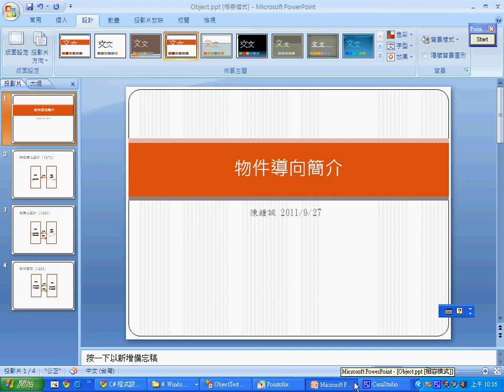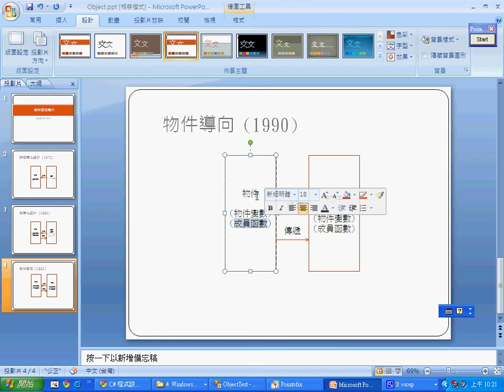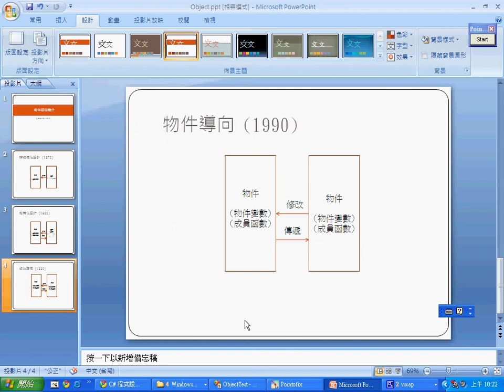C# 物件導向簡介 (3/3) -- Object1_3.avi